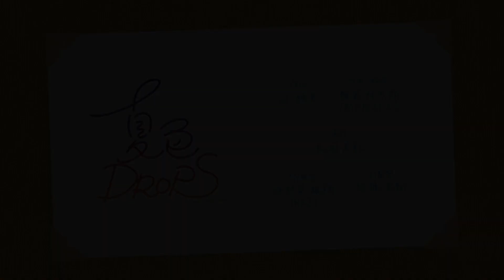【Official MV】夏色DROPS【GEMS COMPANY】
7月28日に発売となりましたGEMS COMPANY新曲「夏色DROPS」の
ミュージックビデオを公開です！

新体制となったGEMS COMPANY をお楽しみください！
「夏色DROPS」
作詞　辻 純更
作曲・編曲　瀬尾祥太郎（MONACA)